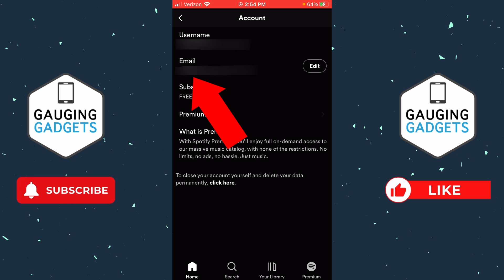How to Find Email Address in Spotify App - Check Spotify Email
In this tutorial, I show you how to find Spotify email on your phone in the  Spotify app on iPhone and Android.